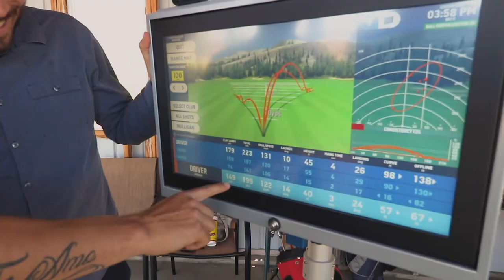Evergreen Golf Centre | Top Tracer Range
A Summer promo for Evergreen Golf Centre and their Top Tracer driving range system.

Your one-stop Marketing, Advertising & Media Agency (MAMA)